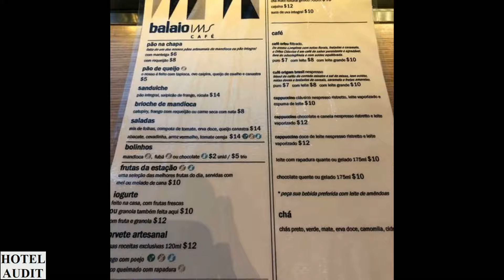Бразилия сан паулу Balaio IMS 1 1 Hotel Audit Отель Аудит